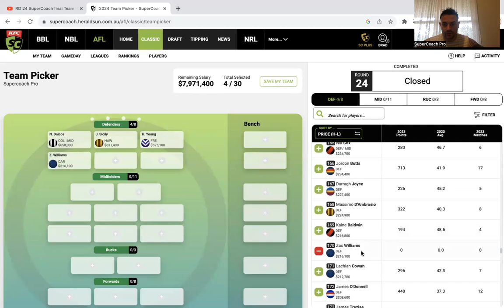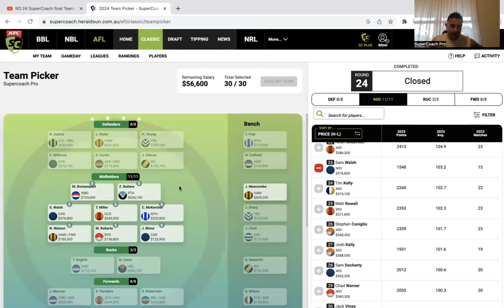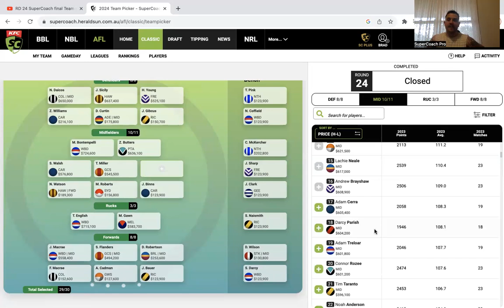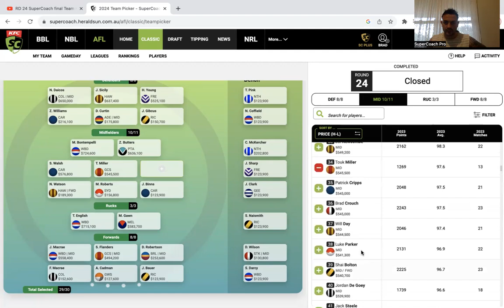SuperCoach Team Picker! AFL 2024 Season!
Team Picker Supercoach 2024